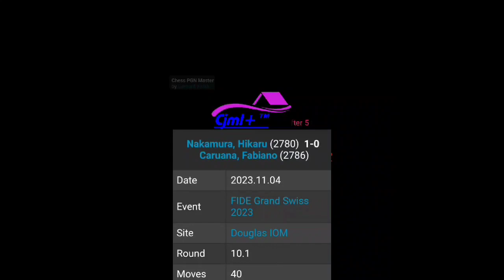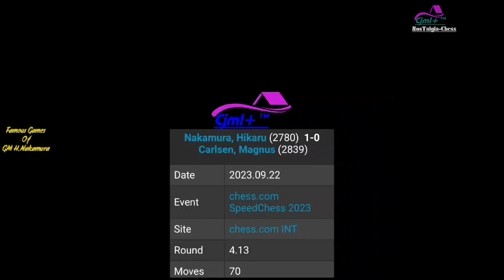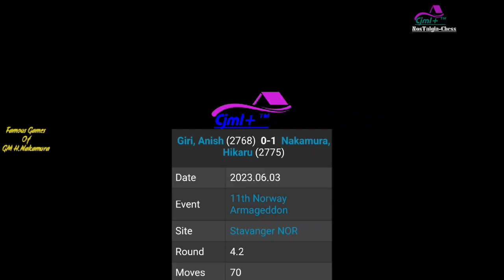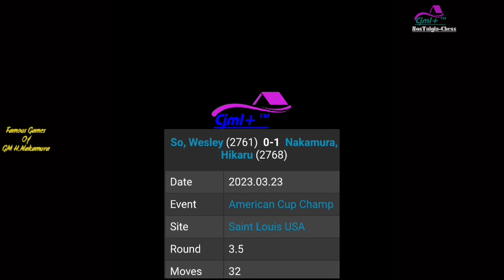H. Nakamura's Most Brilliant Games.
Pay for my coffee, please.

- Magnus Carlsen
- Chess
- World Chess Champion
- Chess Grandmaster
- Carlsen vs. [Opponent Name]
- Chess Strategies
- Chess Tactics
- Chess Openings
- Chess Highlights
- Chess Analysis
- Blitz Chess
- Rapid Chess
- Chess Championships
- Chess Community
- Chess Education
- Magnus Carlsen Highlights
- Chess Gameplay
- Online Chess
- Chess Streaming